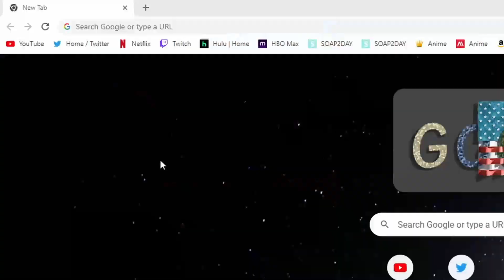I CANT BELIEVE IVE NEVER PLAYED THIS BEFORE! | First Time Playing God Of War - Part 1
You can probably tell I don't have the best track record by my uploads lmao but i actually really enjoy playing god of war but I wasn't to sure if i was gonna upload on this channel game but after playing this I'm finna have to make a series